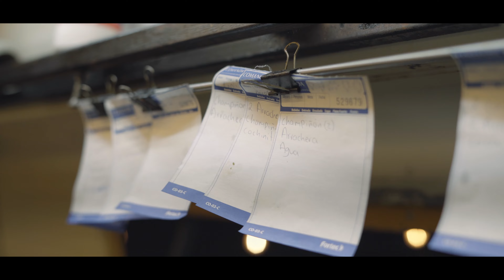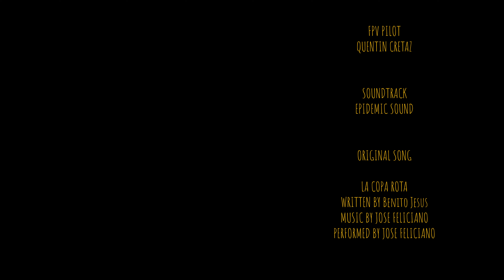Mao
During the first modern pandemic, in a Mexican small town on the shore of the Pacific ocean.
A bold man, decide against all odds, to start a business that have potentially no chance to thrive. It’s a story about faith and determination.